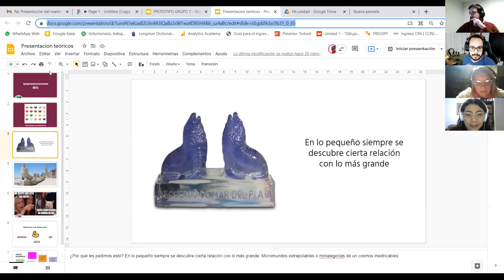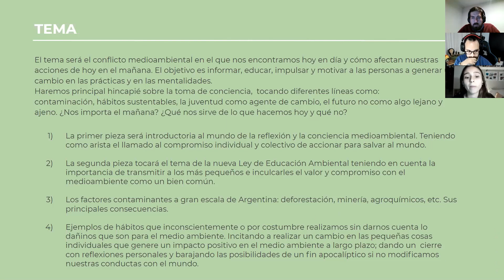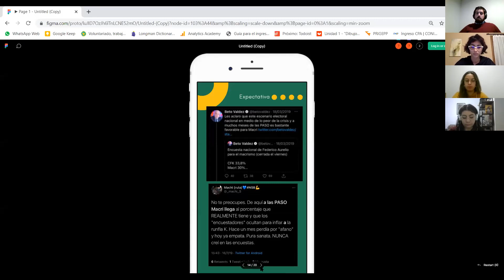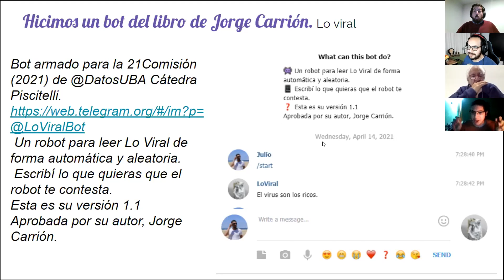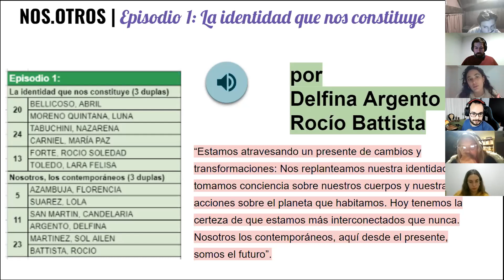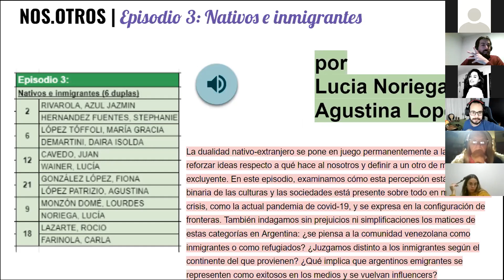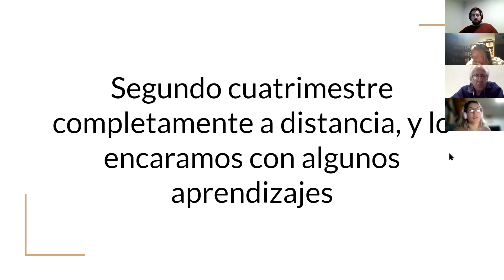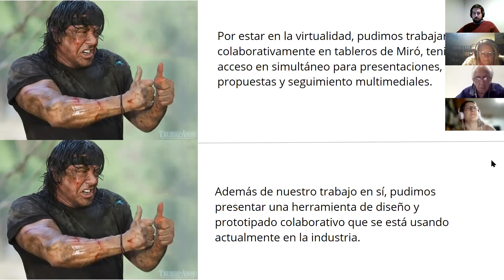Encuentro Teórico Final - Protagonistas (Parte 1)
Encuentro de presentación de los trabajos y los recorridos de cursada de las comisiones en el cierre de este primer cuatrimestre.
En primer lugar presentó la Comisión 27 a cargo de Giselle Bordoy y Lucas Manchini.
Luego presentó la Comisión 21 a cargo de Julio Alonso, Leandro Amarilla y Emiliya Antonyuk.
Finalmente presentó la Comisión 25 a cargo de Martín Kedikian y Victoria Carrizo.